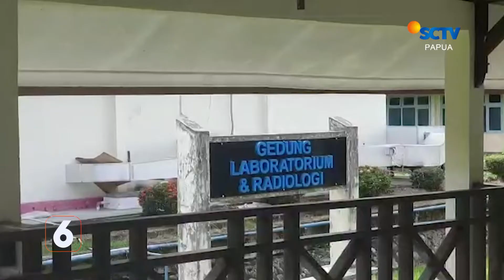Denkes dan Polres Terus Membuka Posko Vaksinasi | Liputan 6 Papua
Liputan 6 Papua, 18 Mei 2022 Part 2